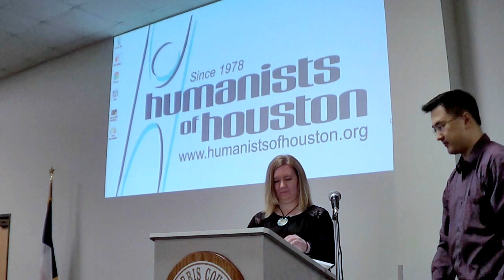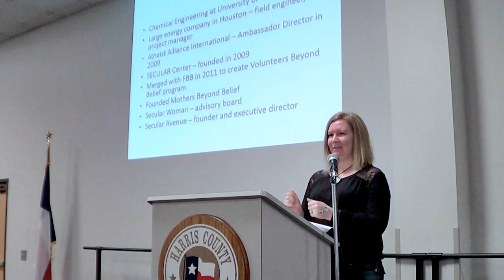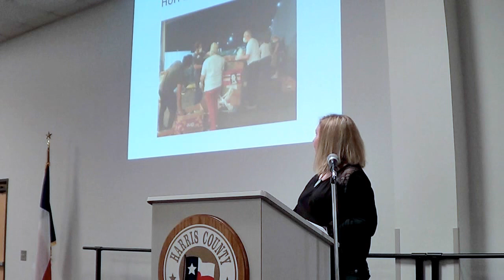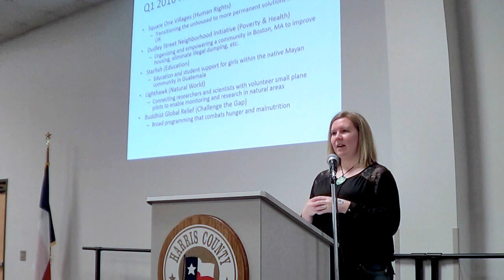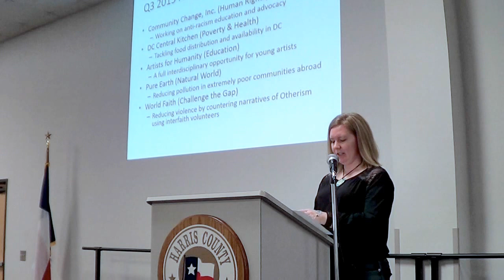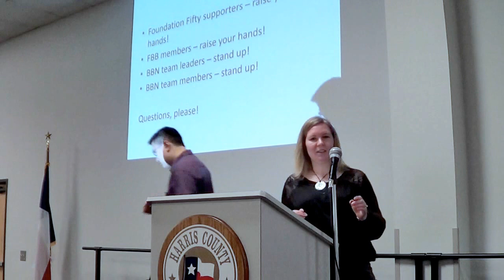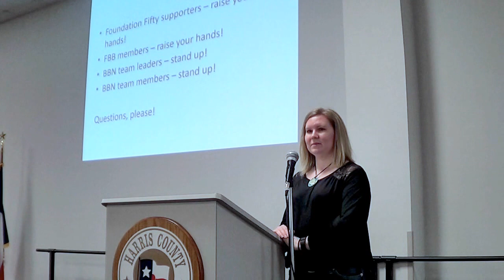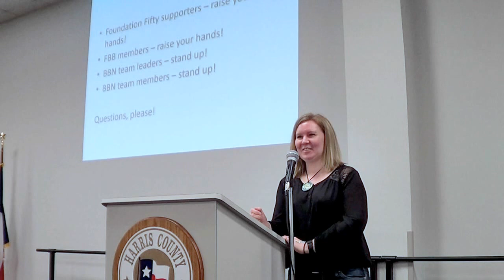Noelle George Executive Director Foundation Beyond Belief @ Humanists of Houston February 2016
Our February HOH Monthly Gathering featured the Executive Director of Foundation Beyond Belief, Noelle George.

Foundation Beyond Belief is the world's premier charitable foundation created to "focus, encourage and demonstrate humanist generosity and compassion". In this presentation, Noelle shares with us about the purpose of Foundation Beyond Belief and the many ways they work to achieve that purpose and make a tangible difference in improving people's lives around the world.

Humanists of Houston is Houston's original freethought community!